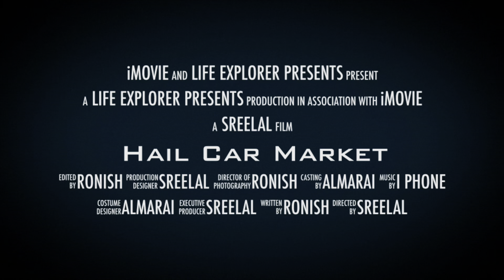Saudi Arabia car market trailer…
After corona pandemic markets are coming live…